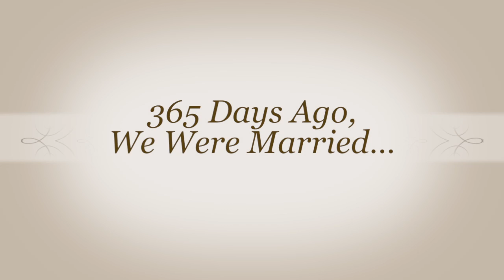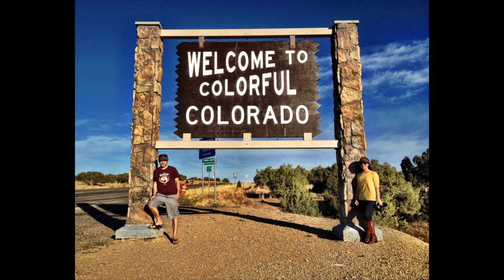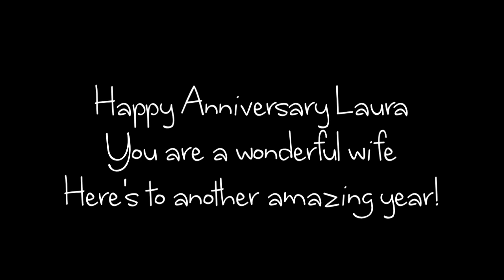Happy 1st Anniversary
Our Anniversary